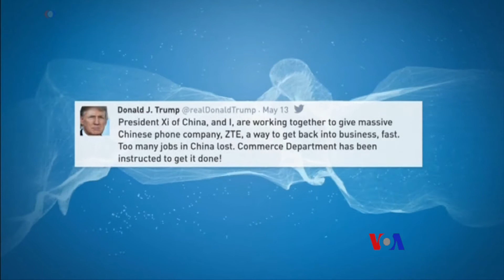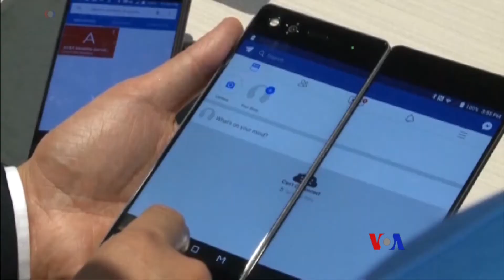2018-05-14 美國之音視頻新聞: 川普﹕下令嘗試恢復中興公司業務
美國總統川普說，他正在尋找方法，讓一家中國科技公司“迅速恢復業務”。美國不久前的一項貿易裁決嚴重影響這家公司的經營。川普總統星期日在推特上說： “中國損失了太多的工作。”幾天前，中國的中興通訊公司宣佈已經停止“主要經營活動”。美國頒佈向中興公司的出口禁令前，這家公司被美國認定將使用了美國技術的產品銷售給予美國實施貿易禁運的國家，包括伊朗和北韓。